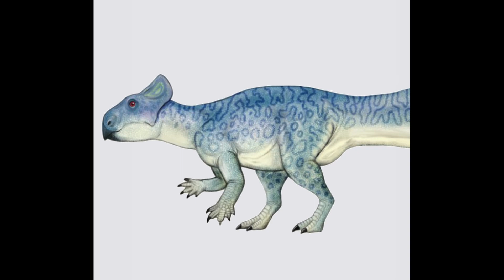Koreaceratops Roar 🔊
Koreaceratops (lit. 'Korean horned face') is a genus of basal ceratopsian dinosaur discovered in Albian-age Lower Cretaceous rocks of South Korea.

It is based on KIGAM VP 200801, an articulated series of 36 caudal vertebrae associated with partial hind limbs and ischia. This specimen was found in a sandstone block that had been incorporated into the Tando dam at Hwaseong City; the way the specimen is cut off suggests that more of it was present before quarrying. The dam was built in 1994, and the bones were first brought to the attention of paleontologists in 2008, after a public official noticed them. The specimen came from the Sihwa Formation.[2] Koreaceratops was described by Yuong-Nam Lee and colleagues in 2011. The genus name is a combination of "Korea" and the Greek κέρας (keras) meaning 'horn' and ὄψις (opsis) meaning 'face'. The type species is K. hwaseongensis, named after Hwaseong City.[1]